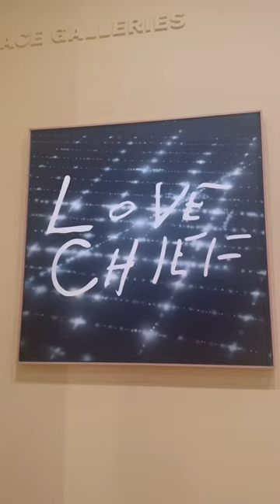Blue Rose Pies + art art#vlogging#vlog#pies#bakehouse#coffee#art#artgallery#painting#short#fyp#food